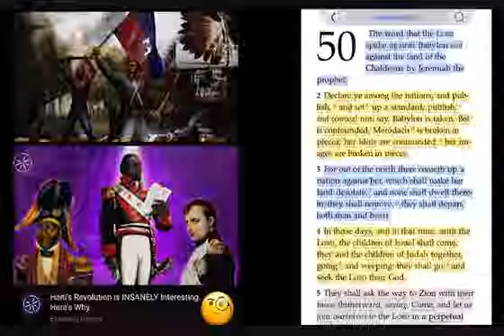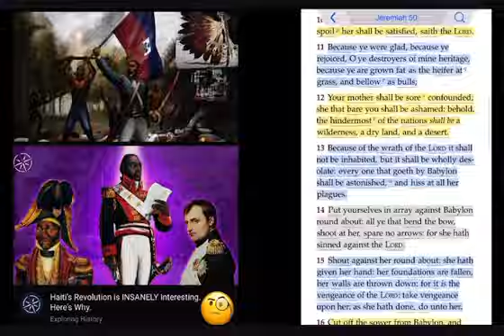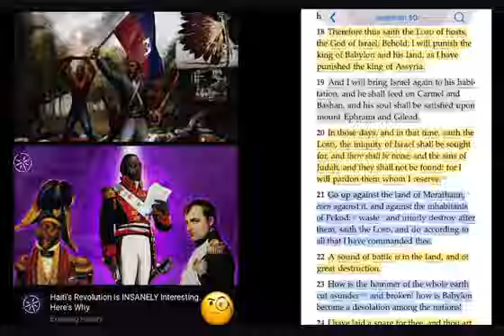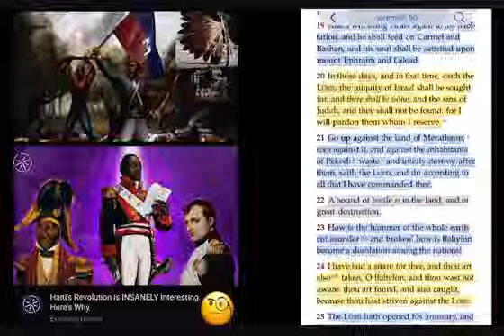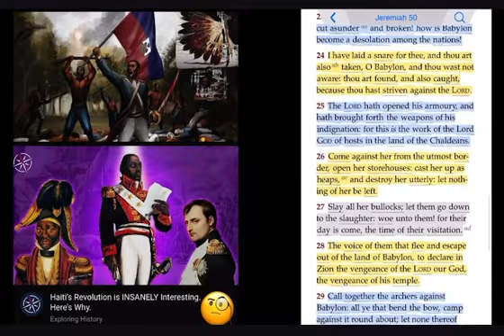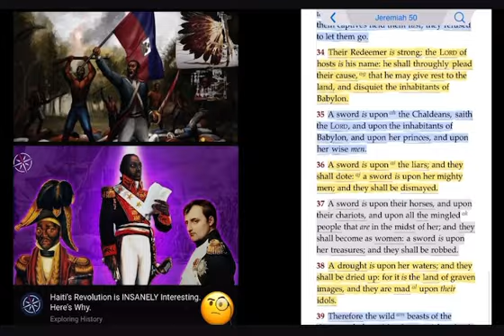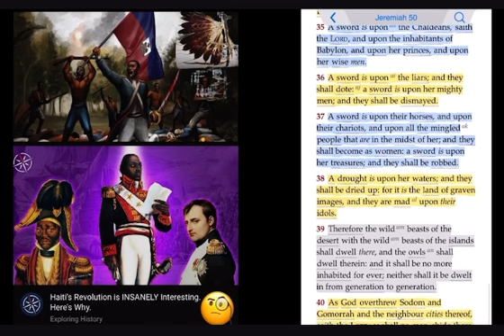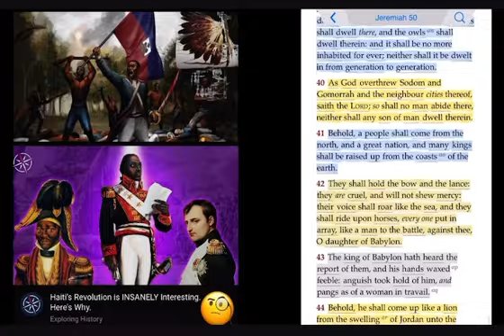The Voice that flee & Escape out of the land of Babylon,To declare in Zion the vengeance of the Lord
Divided States Of America 🇭🇹🇫🇷🇬🇧 🇺🇸
Why the Redbones Live in Louisiana via @NYTN @DaneCalloway_ @Kurimeo_Ahau @dougsivadsbsimt @blackmexicoblog @MoorsInAmerica @joinamexem @NYPTALKSHOW @tariqnasheed @DrUmarJohnson @drboycefinance_ @BIGJUDAH @CopperAmerican @_indigenousedu cation🪢

Reconstruction In The Low Country: African American History In The South Carolina Low Country: youtu.be/UlkZHa5IWCs?fe… via

Why Black Americans Switched Sides?🤔 youtu.be/hX553U__9Tw?si… via @DaneCalloway_ @theYarbros

Top 20 Most Common Black Last Names & Where They Live via

(Nehemiah 3:3 KJV1611)
But the fish gate did the sons of Hassenaah build, who also laid the beams thereof, and set up the doors thereof, the locks thereof, and the bars thereof.

(1 Chronicles 9:14 KJV1611)
And of the Levites; Shemaiah the son of Hasshub, the son of Azrikam, the son of Hashabiah, of the sons of Merari;

Related To:
The Last Trump 🎺
(1 Corinthians 15:52 KJV1611)
In a moment, in the twinkling of an eye, at the last trump: For the trumpet shall sound, and the dead shall be raised incorruptible, and we shall be changed.

(Jeremiah 50:1-46 KJV1611)
[1] The word that the Lord spake against Babylon and against the land of the Chaldeans by Jeremiah the prophet.

Related To:
Reconstruction In The Low Country: African American History In The South Carolina Low Country: youtu.be/UlkZHa5IWCs?fe… via benayahisrael5 Benayah4141 BenayahIsrael WeWokeNow 1867—1877
1889—-1902 🧐

Why Black Americans Switched Sides?🤔 youtu.be/hX553U__9Tw?si… via

Andrew Jackson and the Indians In Backcountry South Carolina To The America Revolution via

Part 2 - Andrew Jackson, The Indians, and The War For Independence… via

Catherine Of Braganza Wife Of Charles II / "Black" Queen / True Historical Description via

(Pt-1) Dr. Richard Archibald Patterson My Indigenous Roots From Virginia To The Carolinas: A Self-Made Man via

Ancient Gigantic Tree Stumps Pyramid Mountain Mounds In The Carolina... via InksterNobles👑

The Iroquois Created The Articles of Confederation, Constitution, & American Union, Not Europeans! via

1779 Source Says: Lake Erie Indians Complexion Like That Of An African & “As Black As Negros” via

The British kept this map hidden for over 100 years historicalmaps maphistory …. via

The Man Who Passed for White via

Unmasking the Secret Life Behind White Passing via

Zachariah Chandler, Daniel Boone & President Abraham Lincoln $5 Indian Underground Railroad Connection via

The MASSIVE Skeletons Lincoln Knew About?🧐 via

Pt. 1 - Abraham Lincoln The Colored Man …. via

#219 - They Tried To Send Blacks To Another Country After Slavery via

#218 - The Quest To Understand Negro Inferiority via

GENOCIDE OF THE DARK SKIN INDIAN (SERIES) via indigenouseducation🪶

Marcel Dixon: "All Blacks Aren't Owed Money From The U.S. Government" via